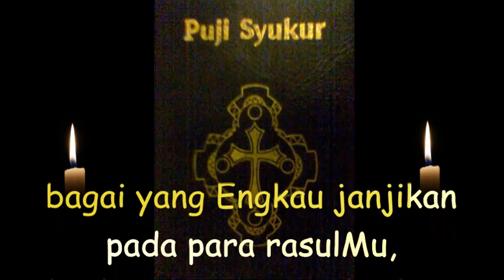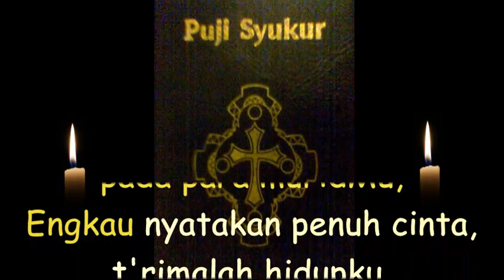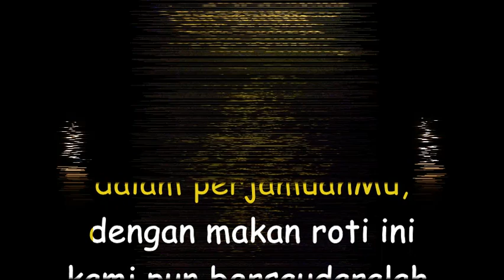Lagu Komuni : PS 428 Tuhan Kau Satukan Kami.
Lagu penyambutan Komuni Kudus.

Lagu - lagu liturgi dan rohani gereja.                                                                                                                Apabila berkenan silahkan bebas dipergunakan sebagai musik iringan Misa / ibadat atau berlatih vokal  koor / solo.                                                                                                                                                                                                                            Semoga chanel ini bermanfaat.

salam FK